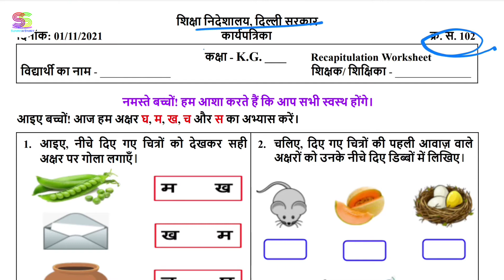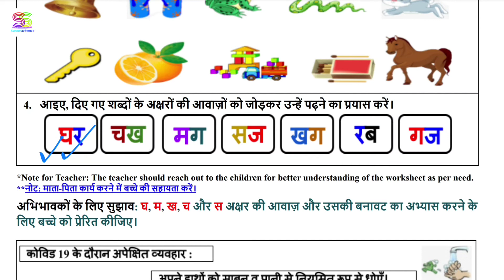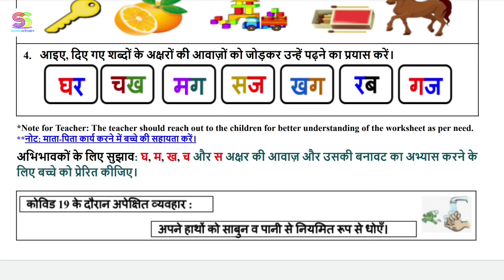Worksheet no. 102 Date 01-11-2021 Class KG Subject - HINDI